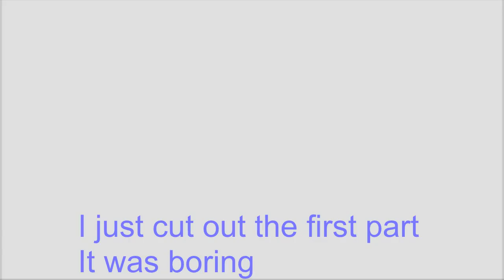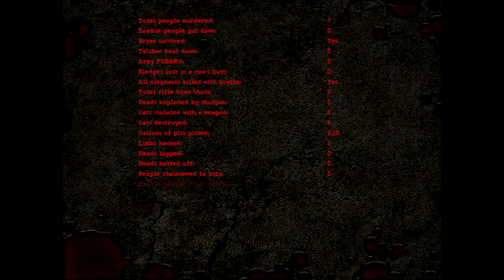Postal 2 Funny Moments: Head Trama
Hopefully you guys enjoyed this weeks funny moments.